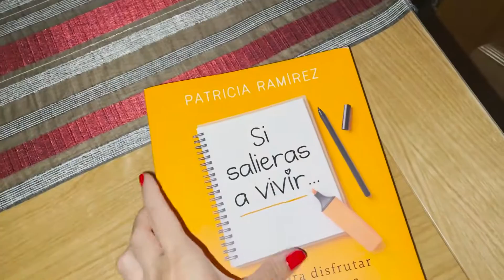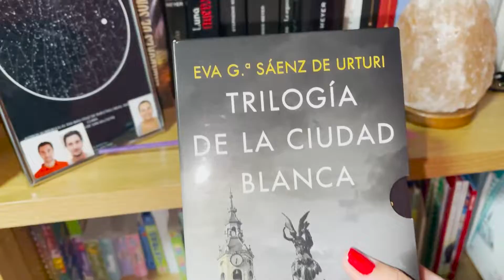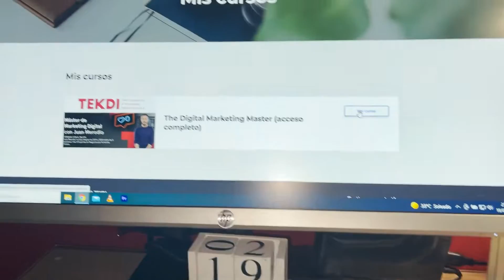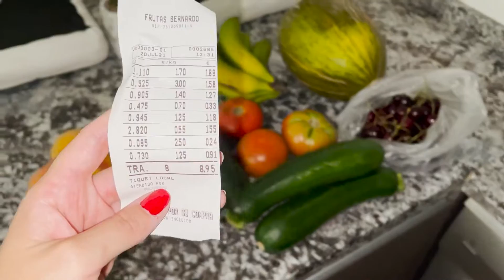Vlog 78 - La pedicura de Clara al abuelo - LSDR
Material que utilizo:
Cámara: Nikon D5300
Móvil: Iphone 12 Pro Max
Cámara acción: Xiaomi Xiaoyi 1080P
Trípode: Quick pro photo
Gorilla: Theoutlettablet® Trípode
Ordenador: Lenovo Y520 15YKBN

Gracias!